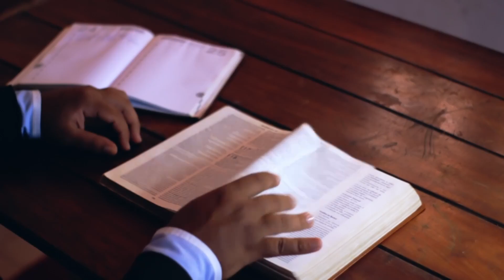In The Word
May 29 Ezek 17-22